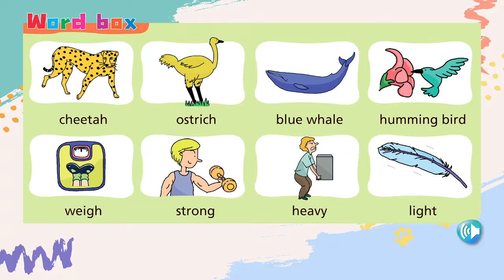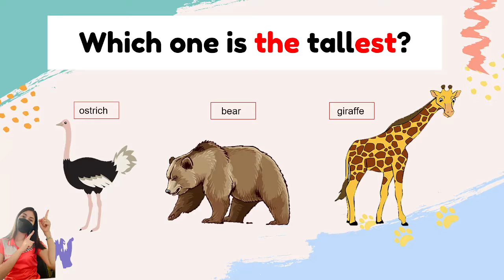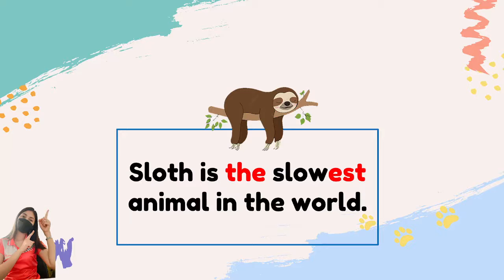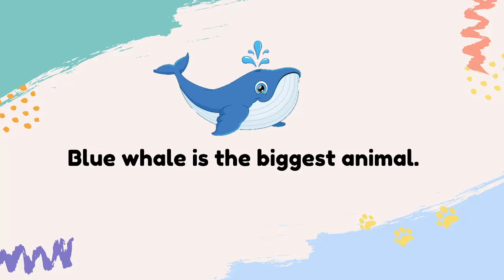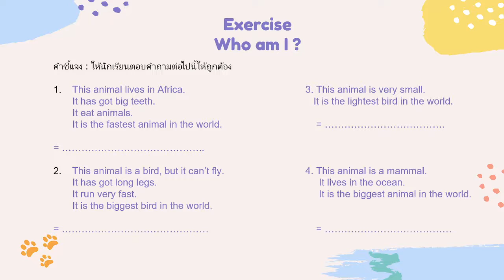Amazing animals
ป.5 วันที่ 22,24 พ.ย. 64